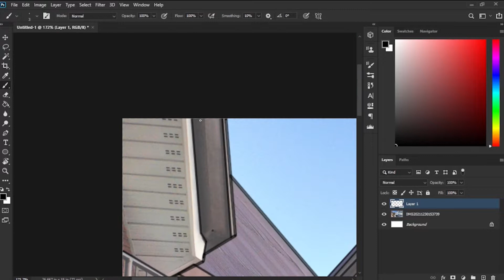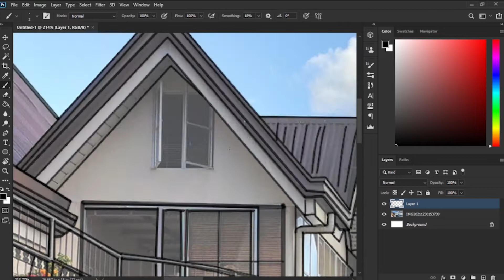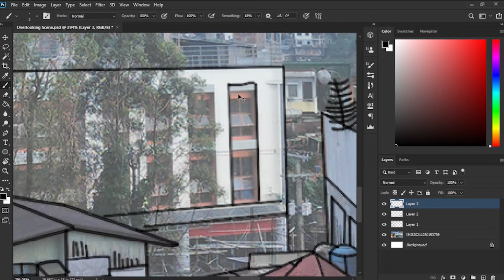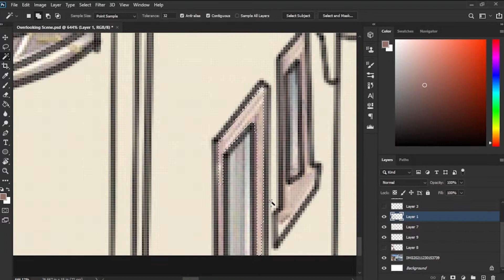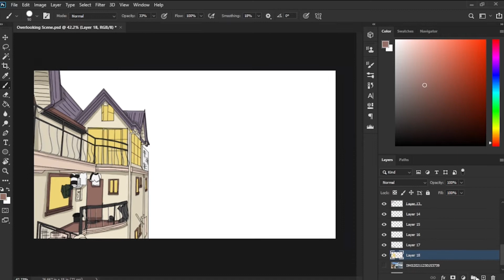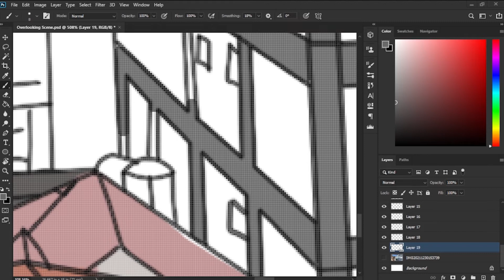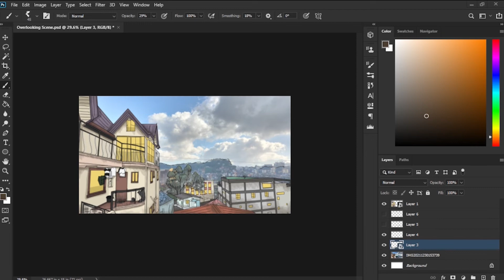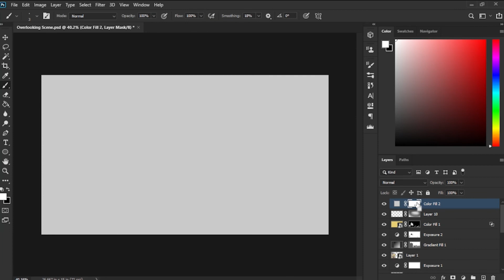Normal Night Time Speed Art - Speed Art #2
So I had nothing better to do than just basically doing art, so here is A R T
(I own this video and the photo you see before me)

Join Discord for details, events, and much more! (Also full copy of the photo you see right here ;D)